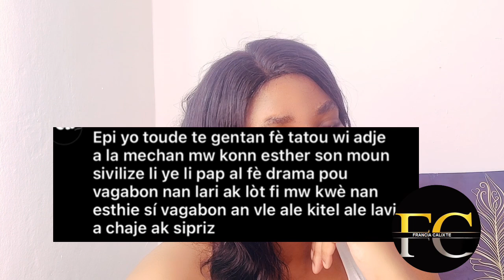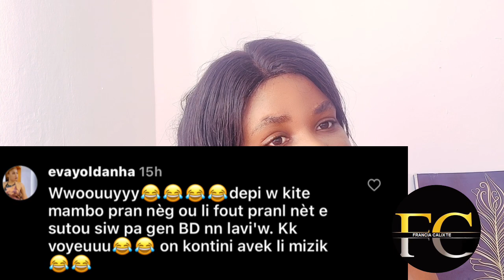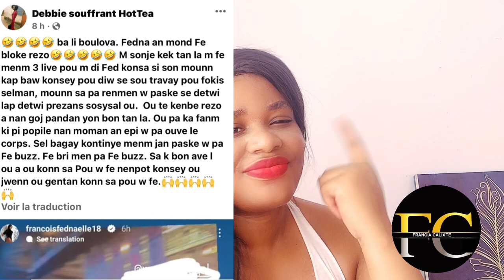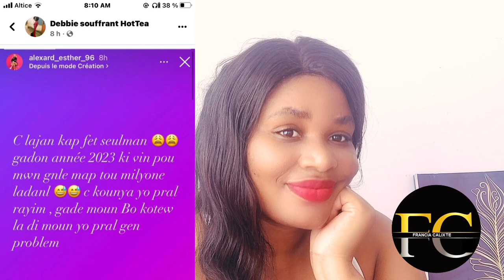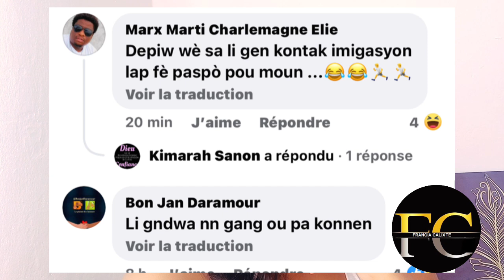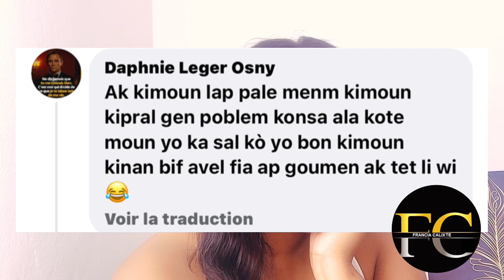Deblozay pete pou Fednaelle ak Jenny Q🙆🏻‍♀️Esthie Reponn Westerlie😳Flordarisa dil pap kite neg la